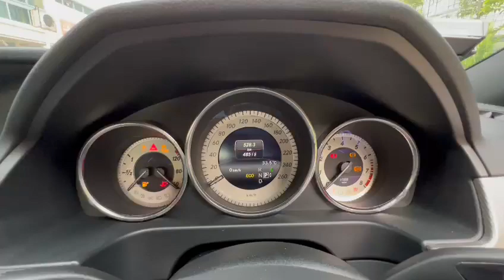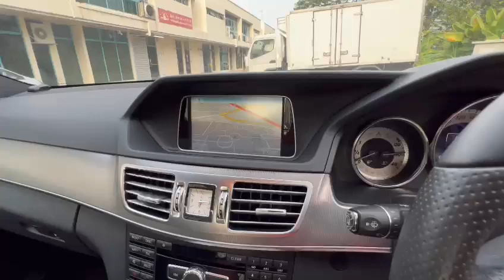MERCEDES E250 - SNL1555E - Torque Autos